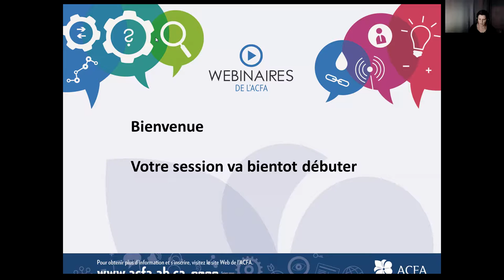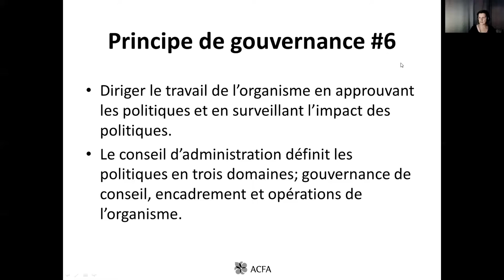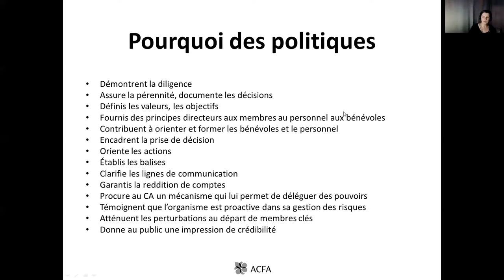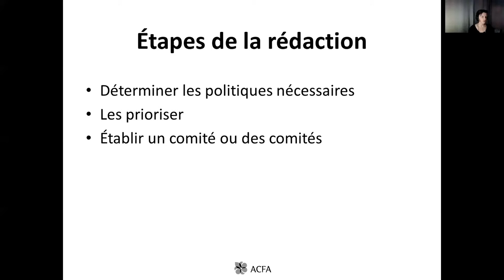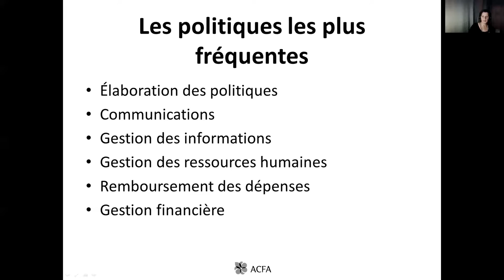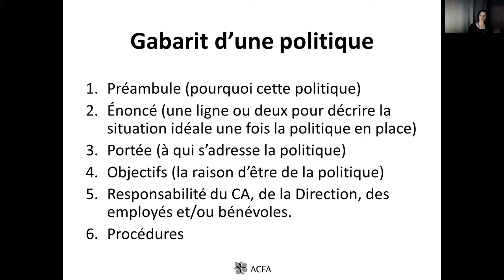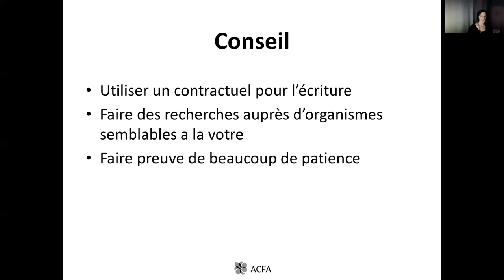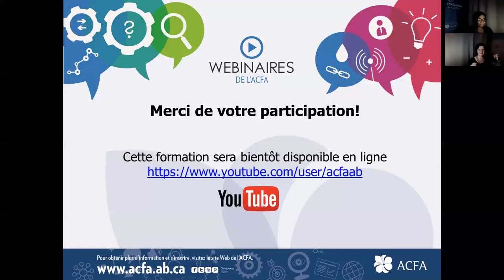Webinaire - Comment bien élaborer une politique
Ce webinaire propose un survol du processus complet du processus d’élaboration d’une politique pour les OSBL. Pourquoi est-il nécessaire de se doter de politiques? Quelles sont les étapes de rédaction? Des conseils sur les politiques les plus fréquentes à développer, quelles catégories inclure, comment rédiger un modèle efficace, qui doit réviser l’ébauche d’une politique, et bien plus!

Formatrice : Mireille Péloquin, directrice générale, Fédération des parents francophones de l’Alberta (FPFA)